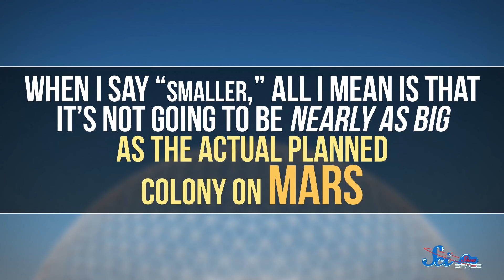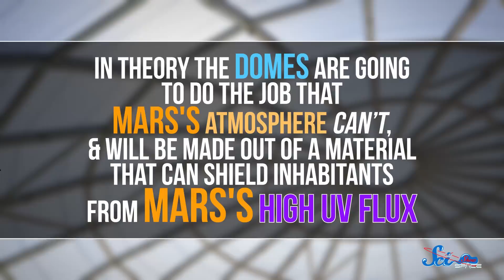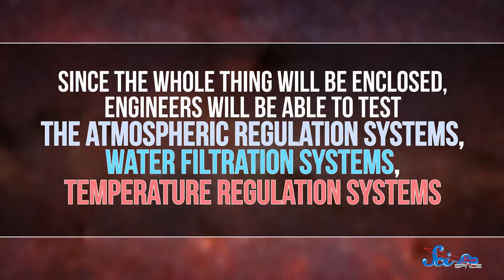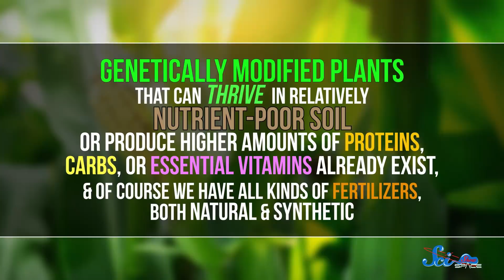The UAE's Martian City on Earth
The United Arab Emirates is planning an enormous colony on Mars, but first they are building the biggest Mars simulator right here on earth.